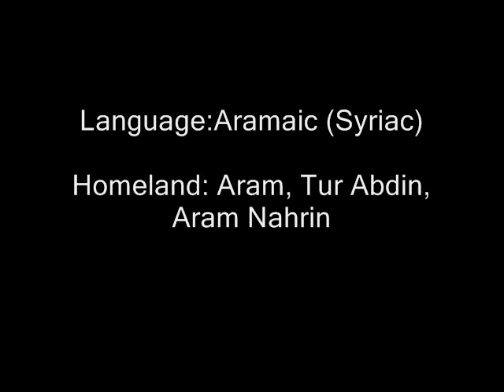Aramean population worldwide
The population of the Arameans (Syriacs) Worldwide.
Arameans in the homeland and the diaspora.

The population of the
Christian Arameans are 7 - 12 millions worldwide